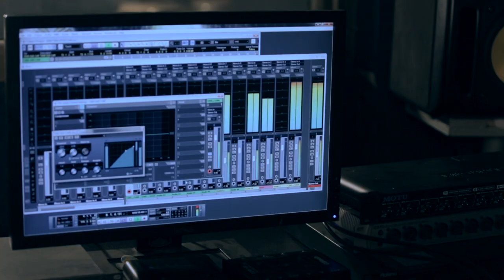Knii Lante ft. Queen Ifrica - Baby Take Good Care (The Remix)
Out of the forthcoming 'True Feelings' album.

Produced by - Joe Amoah, Knii Lante, Mikey Bennett
Vocals - Knii, ( feat.) Queen Ifrica
Backing vocals - Knii Lante
Keyboards - Joe Amoah
Bass - Aeion Hoilett
Drums - Kirk Bennett.